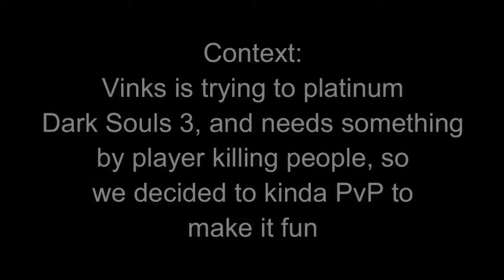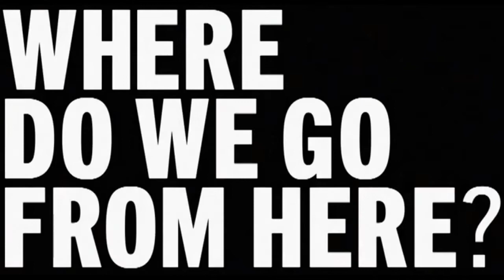Dark Souls III PvP Funny Moments